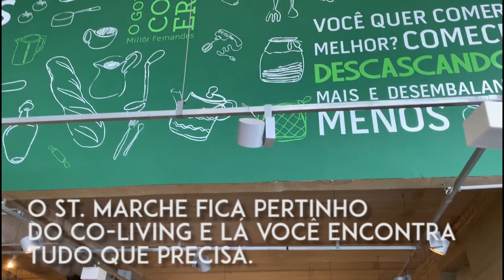Tour pelos arredores do KASA Coliving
É comodidade que você quer? Aqui, há poucas quadras do KASA, você encontra tudo que precisa em mercados e farmácias completinhas. Nesse vídeo o Guilherme te leva pra conhecer esses lugares e fazer um tour pelas proximidades, pra te mostrar a praticidade que o KASA oferece.

Lembre de deixar o seu like e de se inscrever para acompanhar todos os conteúdos que preparamos pra você. Ficou com alguma dúvida? Deixe nos comentários ou entre em contato.

KASA Coliving, primeiro coliving do Brasil.